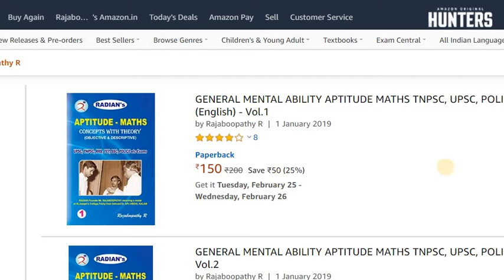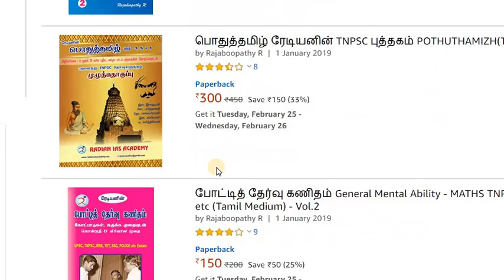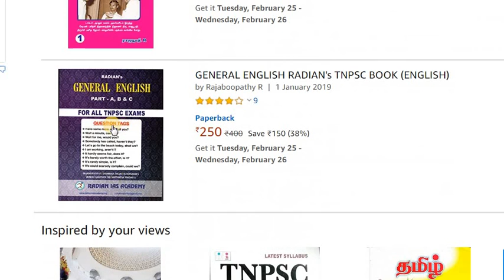போட்டித் தேர்வு APTITUDE/கணிதம் தமிழ் & ENGLISH MEDIUM BOOKS 50% DISCOUNT by ராஜபூபதி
ரேடியனின் கணிதம் (PRELIMS & MAINS ENGLISH & தமிழ் மீடியம்), பொதுத்தமிழ் & GENERAL ENGLISH புத்தகங்கள்.

USEFUL FOR ALL TNPSC EXAMS & OTHER EXAMS.

முதனிலை மற்றும் GROUP-1 முதன்மை தேர்வுக்கு Vol.1&2.

*புத்தகங்கள் கிடைக்கும் இடம் கீழே கொடுக்கப்பட்டுள்ளன*

1) APTITUDE (MATHS) GMA BOOKS
*தமிழ் மற்றும் ஆங்கிலத்தில்*
EACH BOOK, EACH VOLUME PRICE. RS.200. Now @ Discount Price.

BY POSTAL/COURIER : Whatsapp to 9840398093.

PDF copy of Both Books(Non Printable, with Password Protected) RS.300.

2) GENERAL ENGLISH : Price  Now Rs.350

PDF of this BOOK - ONLY ODD PAGES.

3) பொதுத் தமிழ் : Price Rs.350
 இந்தப் புத்தகத்தின் PDF Copy

HOW TO PAY AND GET BOOKS by POST.

(1) MONEY ORDER : Then mail BOOKS NAME & MEDIUM your Name, address clearly with PINCODE, MOBILE PHONE NUMBER along with the FEE PAID PROOF copy to

Send Money order to, அஞ்சல் வழியாக பணம் அனுப்ப முகவரி.

Mr. Nagamuthu B,
C/o RADIAN,
711 PH Road, Opp. Anna Arch,
Arumbakkam, Chennai-106
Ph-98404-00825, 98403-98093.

 *புத்தகம் வாங்குவது தொடர்பான ஏதேனும் சந்தேககங்களுக்கு "BOOKS" என 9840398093-க்கு வாட்சப் செய்யவும்*

அமேசானில் ரேடியனின் 6 புத்தகங்கள்-with DISCOUNT
RADIAN's 6 BOOKS now at AMAZON with DISCOUNT

(1) RADIAN
711 PH Road, Opp. Anna Arch, NSK Nagar, Arumbakkam, Chennai-106.
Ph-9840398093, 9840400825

(1) RADIAN 4B Kovalan Nagar 4th st, Near TVS Nagar, Palanganatham. Ph - 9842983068, 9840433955

GROUP-1-2 TESTS SCHEDULE.

GROUP-1-2 PRELIMS & GROUP-1 MAINS SYLLABUS.

*Radian Academy's GROUP-1-2, BEO, TNEB AE, PolyTechnic Lecturer Class Details with Discount*